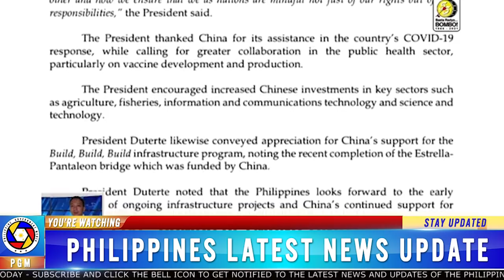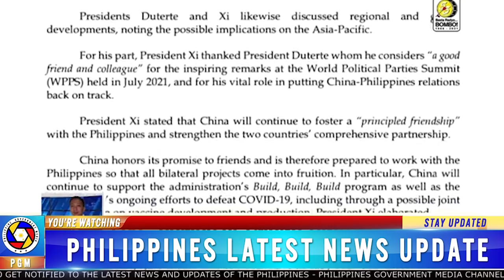BREAKING NEWS AUGUST 28, 2021 SEN. BONG GO KAY DOQUE MAG RESIGN KA NA! NAAAWA NA AKO KAY PRESIDENTE!